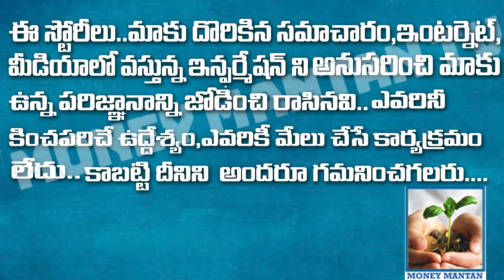100% ఉత్తమ బ్రాండెడ్ మహిళల దుస్తుల తగ్గింపు స్టోర్ | NUMAISH EXHIBITION 2024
100% ఉత్తమ బ్రాండెడ్ మహిళల దుస్తుల తగ్గింపు స్టోర్ | NUMAISH EXHIBITION  2024 ||